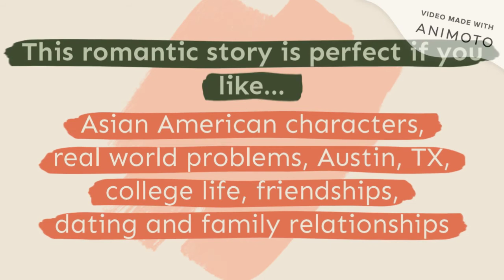Emergency Contact Book Trailer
Emergency Contact by Mary H.K. Choi